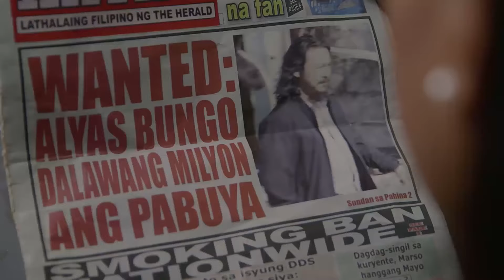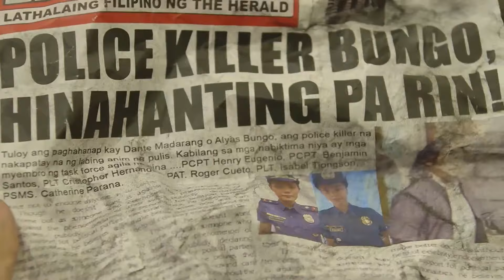Bungo finds out that Cardo is alive | FPJ's Ang Probinsyano (With Eng Subs)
Bungo (Baron Geisler) finds out from a tabloid newspaper that Cardo (Coco Martin) is alive.

Episode 990 Cast:
Baron Geisler (Dante, Bungo)